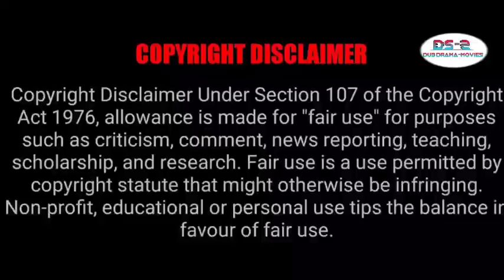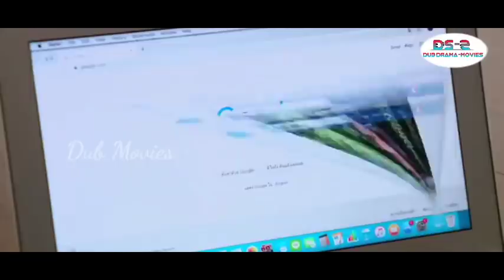Rich Devil Husband 💕Maid Girl - Contract - Marriage Love Story - P4- Thai Drama Tamil - Dub Movies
My Necessary Wife
Image Credits Channel 3
Language: Chinese
Rating: 8.7/10
Genre: Comedy, Love,,Romance
MORE UPDATES